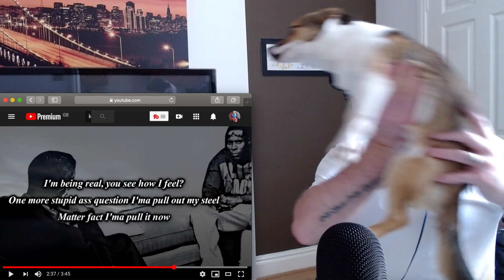K-Rino - The Session (Lyric Video) Reaction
1st time hearing and reacting to K-Rino - The Session (Lyric Video)